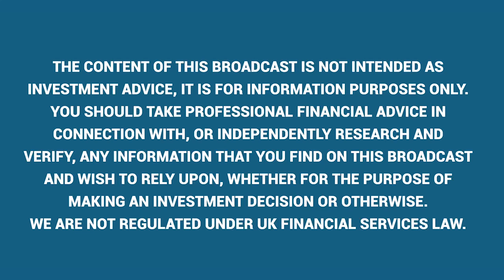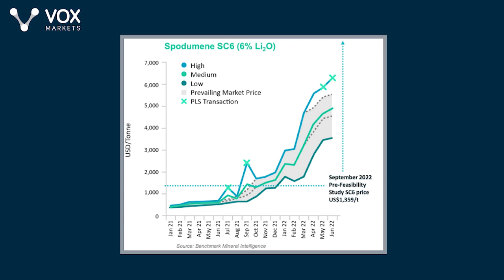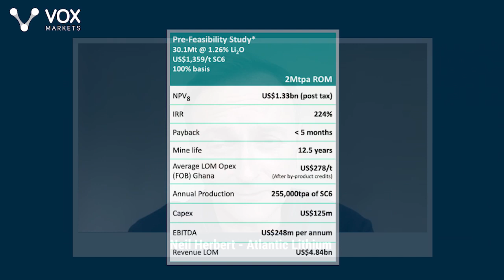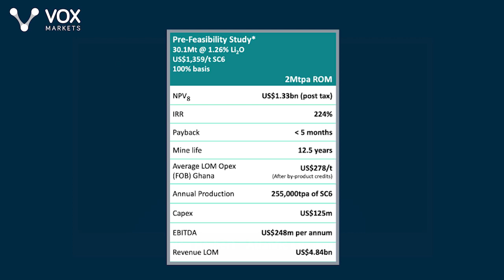Atlantic Lithium year in review: Delivering Ghana’s first lithium project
Vox Markets talks to Neil Herbert, executive chairman of Atlantic Lithium, about a year of huge progress which takes its Ewoyaa project ever closer to becoming Ghana’s first producing litnhium mine

00:00 Intro
00:44 Explains where Atlantic Lithium fits into the overall lithium value chain, including industry mine development, and lithium demand and pricing
02:29 Discussing the results of the Ewoyaa pre-feasibility study and the economics of the project
03:39 What makes Ewoyaa a low-opex and capex project, including the location and existing infrastructure
06:05 The importance of nearby deep-water port facilities, and the wealth of local talent within Ghana
07:13 Engagement with Ghana’s authorities, and the importance of Atlantic’s environmental and community approach to developing the project
08:33 The importance of the project to Ghana, and a possible investment from the country’s sovereign wealth mining fund
09:45 The company’s funding position and the Australian dual listing
11:40 Steps to get towards targeted first production in Q3 2024, including the application for a mining licence
14:56 Further exploration plans